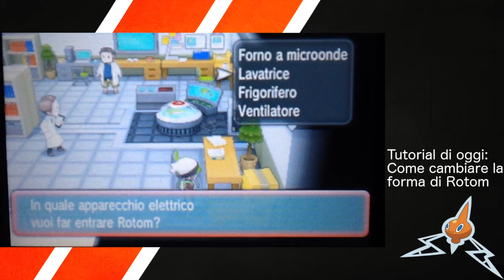Come cambiare la forma di Rotom in Pokemon Zaffiro Alpha Rubino Omega